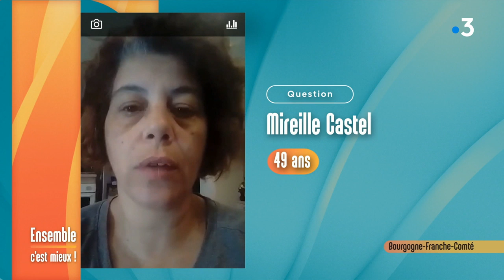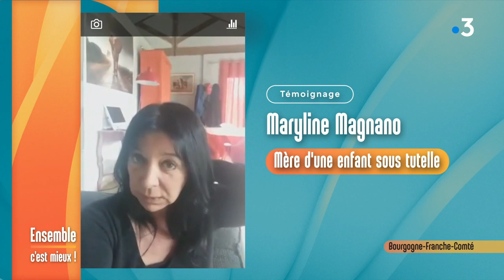La mise sous tutelle de quoi s’agit-il ?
Un membre de votre famille n'est plus en état de veiller sur ses intérêts, la mise sous tutelle est peut-être la solution.
Comment cela se passe concrètement ?
Maître Fabien Kovac nous répond dans la matinale de France 3 Bourgogne Franche-Comté.

Une séquence de la matinale de France 3 Bourgogne Franche-Comté.
Ensemble c'est mieux ! avec Pascal Gervaize
Du lundi au vendredi à 10h45